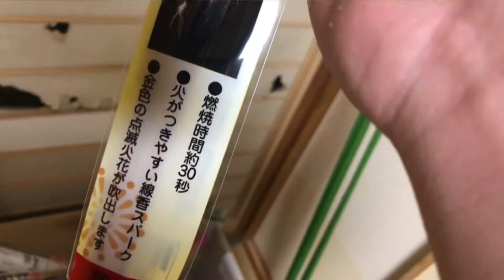導火線と今年の花火について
7月本当に楽しみにして居て下さいね！
ドカーンとやるので